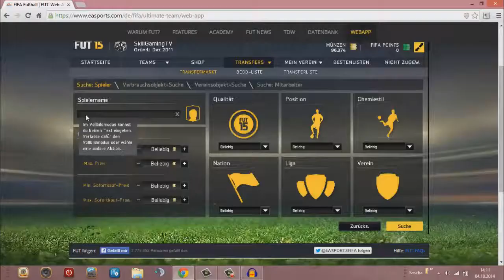FIFA 15 Web App | Trading Tips#3 | Wie man am schnellsten hohen Gewinn macht! | HD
Viel Spaß mit dem dritten Trading Tip zu FIFA 15 :)

Mein Equipment
►Playstation 4: amzn.to/1jvXqeu
►Playstation 4 Controller
►Mein Headset